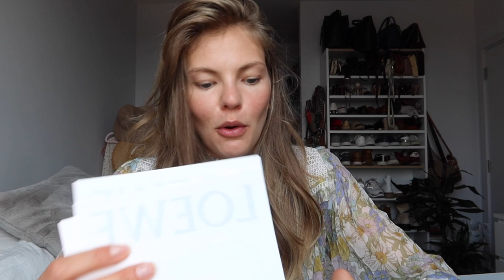LOEWE Basket Straw Tote Bag Unboxing & Review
Happy Monday! Today I am unboxing my latest purchase. Hope you guys enjoy! Love, K